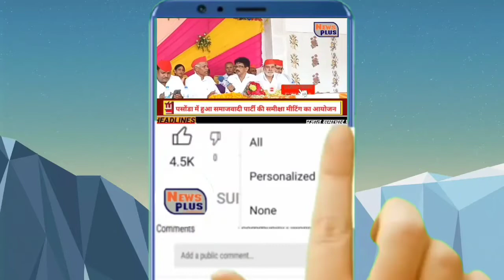हाजी अयूब को जनता का मिल रहा है भरपूर प्यार और विश्वास